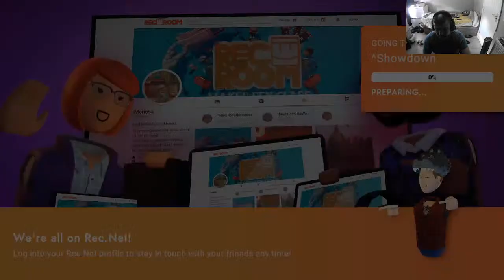Wolfgang Gaming Live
some of my live streams might get deleted due to copyrighted music